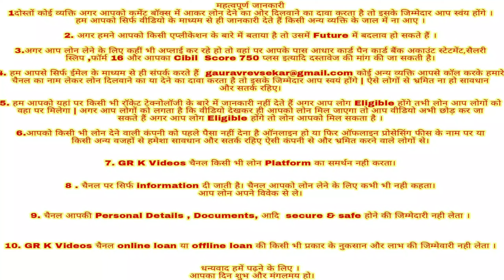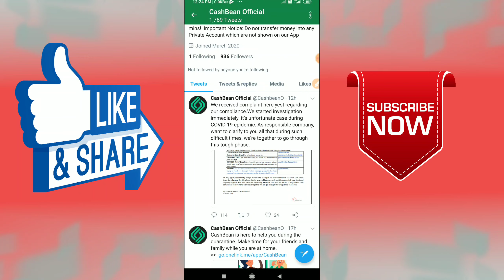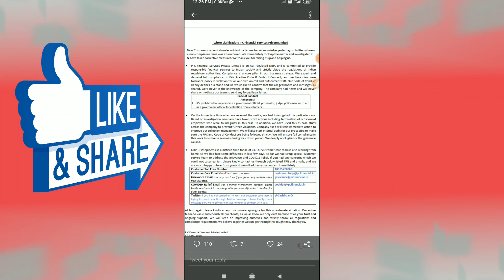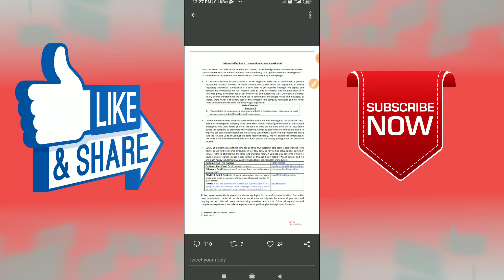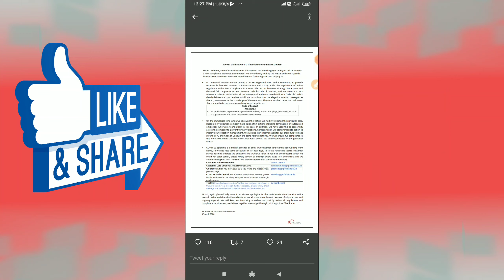Cashbean Repayment ll Cashbean New Update ll CashBean EMI Relief ll GR K Videos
Hello Friends 🔥

Welcome to GR K Video's 🙏

CashBean Update 🙏

instant loan cashbean loan
cashbean loan process
cashbean loan limits
how to get loan cashbean
cashbean online loan app
cashbean se loan kaise le
personal loan
how to get loan online
cashbean
loan,best instant loan app
how to get instant loan instant loan app
cashbean instant loan
Aadhar card par loan kaise le Aadhar card par
loan kaise milta hai Aadhar card par
loan kaise nikalta hai Aadhar card par loan
apply Aadhar card par loan kaise le online
bank hdfc personal loan
indiabulls personal loan
sbi personal loan online
apply Instant personal loan
Axis bank loan apply
online Axis bank personal loan
apply online Personal loan
online loan apply in India
Aadhar se loan kaise milaega
cash mama loan

1. GR K Videos Channel Never Promote and Support any Loan Application , And never force anybody to take loan from any app or company.

2. Channel Provide only review of Loan App or company.

3. Channel is not responsible for any type of Profit or loss .

Thanks